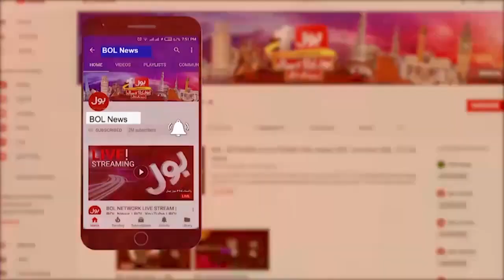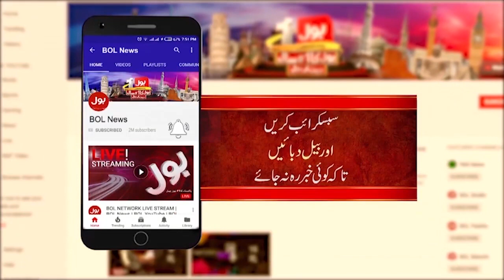Israel vs Hamas War | Iran Big Warning To America And Israel | Breaking News